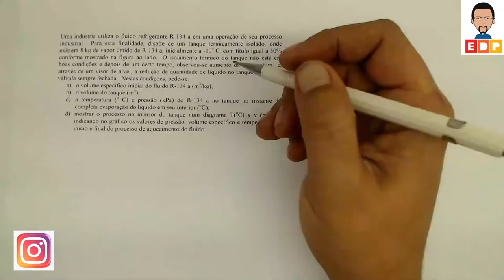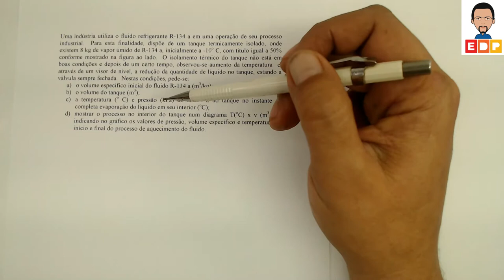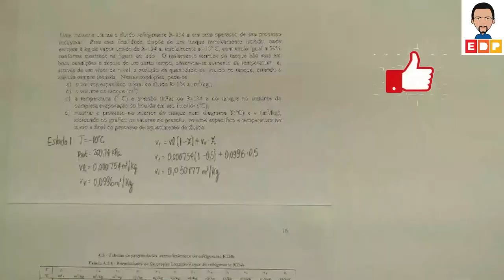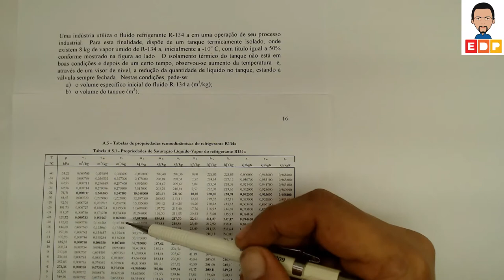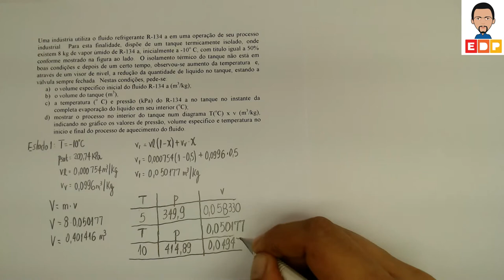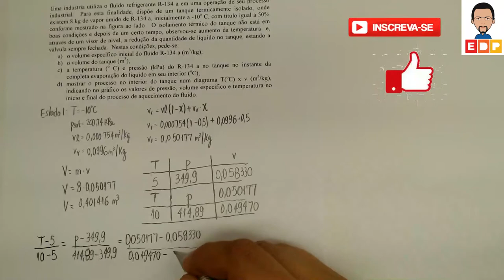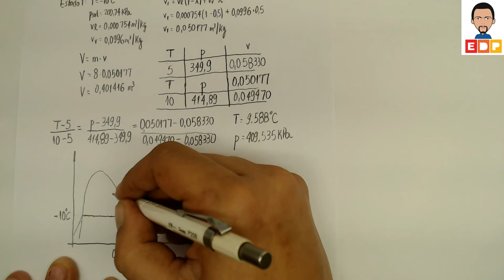ANÁLISE TERMODINÂMICA DAS PROPRIEDADES DE SUBSTÂNCIA PURA COMO RESOLVER EXERCÍCIOS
análise termodinâmica  as propriedades de substância pura: neste vídeo mostro como resolver um exercício envolvendo propriedades de substância pura através da análise termodinâmica utilizando tabela de propriedades de substância pura.